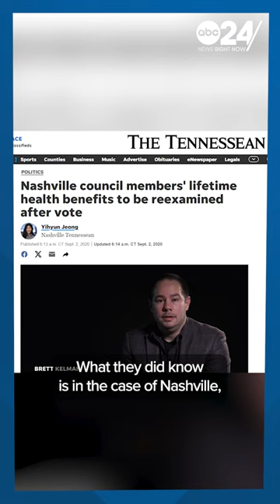Memphis City Council will vote for lifetime benefits for their members, which could cost millions